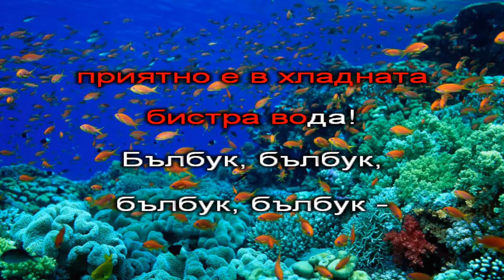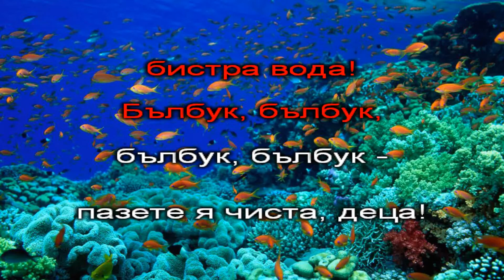Рибка - караоке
"Рибка" - музика и текст Мария Нинова. Песента е включена в учебника по музика за 1 клас, автори Галунка Калоферова и колектив, изд."Просвета-плюс". Изпълнява Вокална студия "Дъга", ръководител Снежана Полихронова-Кърнолски.